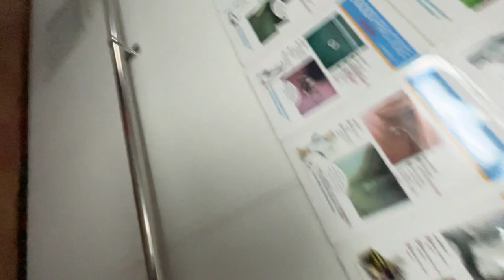Haldia Dock Complex 2023 | Ship Entry and Exit Procedure | Ship Loading | Haldia vlog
Syama Prasad Mookerjee Port Trust

After independence, the port's importance decreased because of factors including the Partition of Bengal (1947), reduction in the size of the port hinterland, and economic stagnation in eastern India.

It has a vast hinterland comprising the entire North East of India including West Bengal, Bihar, Jharkhand, Uttar Pradesh, Madhya Pradesh, Assam, North East Hill States. and two landlocked neighbouring countries namely, Nepal and Bhutan and also the Autonomous Region of Tibet (China). With the turn of the century, the volume of throughput has again started increasing steadily. As of March 2018, the port is capable of processing annually 650,000 containers, mostly from Nepal, Bhutan, and India's northeastern states.[11]

HistoryEdit

The Old Fort, the Playhouse, Holwell's Monument from Views of Calcutta

In the early 16th century, the Portuguese first used the present location of the port to anchor their ships, since they found the upper reaches of the Hooghly river, beyond Kolkata, unsafe for navigation. Job Charnock, an employee and administrator of the British East India Company, is believed to have founded a trading post at the site in 1690. Since the area was situated on the river with jungle on three sides, it was considered safe from enemy invasion. After the abolition of slavery in the British Empire in 1833, this port was used to ship lakhs of Indians as 'indentured labourers' to far-flung territories throughout the Empire.[13]

After slavery was abolished in 1833, there was a high

demand for labourers on sugar cane plantations in the

British Empire. From 1838 to 1917, the British used this port to ship off over half a million Indians from all over India mostly from the Hindi Belt (especially Bhojpur and Awadh) - and take them to places across the world, such as Mauritius, Fiji, South Africa, Trinidad and Tobago, Guyana, Suriname, and other Caribbean islands as indentured labourers. There are millions of Indo-Mauritians, Indo-Fijians, and Indo-Caribbean people in the world today.

As Kolkata grew in size and importance, merchants in the city demanded the setting up of a port trust in 1863. The colonial government formed a River Trust in 1866, but it soon failed, and administration was again taken up by the government. Finally, in 1870, the Calcutta Port Act (Act V of 1870) was passed, creating the offices of Calcutta Port Commissioners. In 1869 and 1870, eight jetties were built on the Strand. A wet dock was set up at Khidirpur in 1892. The Khidirpur Dock II was completed in 1902. As cargo traffic at the port grew, so did the requirement of more kerosene, leading to the building of a petroleum wharf at Budge Budge in 1896. In 1925, the Garden Reach jetty was added to accommodate greater cargo traffic. A new dock, named King George's Dock, was commissioned in 1928 (it was renamed Netaji Subhash Dock in 1973).

Though the port was conceived to be a commercial port and gateway of eastern India, the port played a very important role in the Second World War. It was bombed[14] twice by the Japanese forces. After independence, the Commissioners for the Port of Kolkata were responsible for the port till January 1975 when Major Port Trusts Act, 1963, came into force. The Port is now run by a Board of Trustees having representatives from the Government, Trade Bodies, various Port Users, Labour Unions and some nominated members on 12 January 2020 the port was renamed to members. On 12 January 2020, the port was renamed to Syama Prasad Mookerjee Port by Prime Minister Narendra Modi on the occasion of 150 years of operation of Kolkata Port at Netaji Indoor Stadium.

ShyamaPrasad MukharjeePort